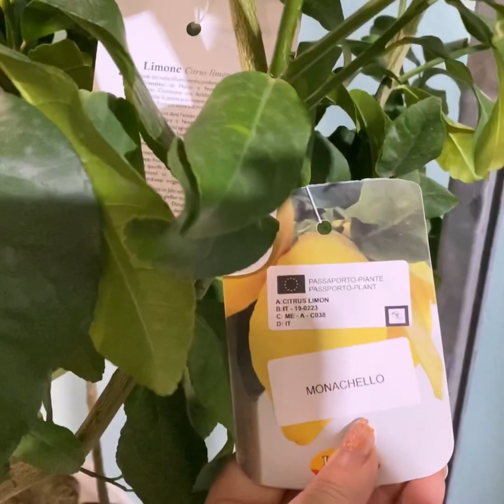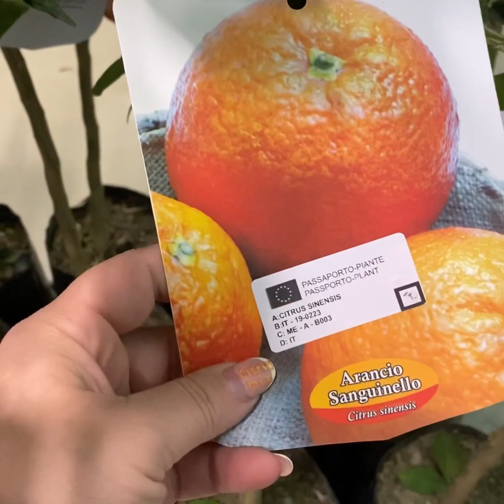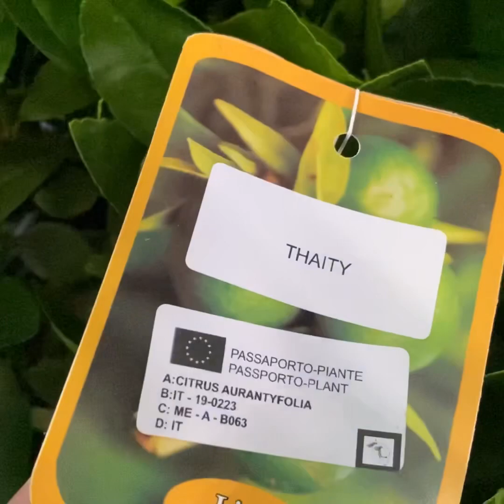Обзор 18 августа 2 часть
Спасибо за отзывы и пожелания, ваш позитив для нас стимул творить и развиваться.